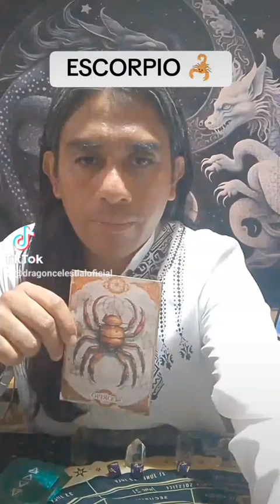ESCORPIÓN ♏🦂 SIGNOSDELZODIACO HORÓSCOPOS reels reelsviral viral